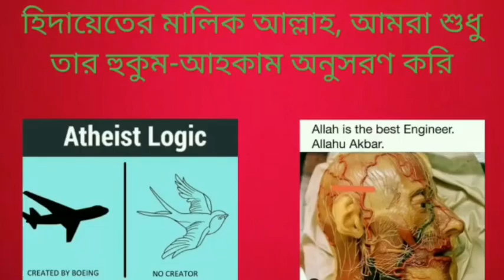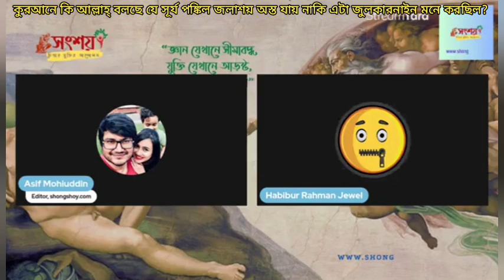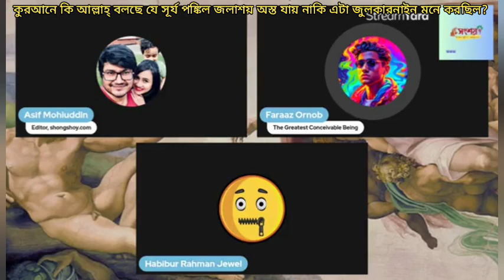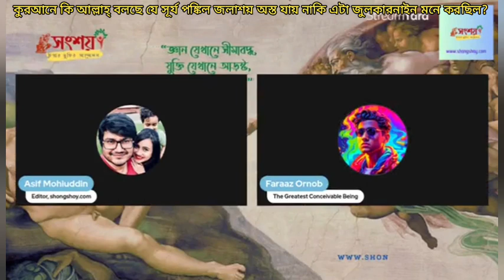কুরআনে কি আল্লাহ্ বলছে যে সূর্য পঙ্কিল জলাশয় অস্ত যায় নাকি এটা জুলকারনাইন মনে করেছিল বলা হয়েছে?